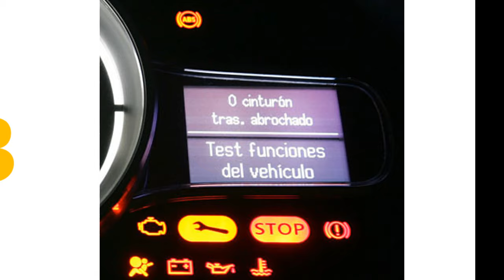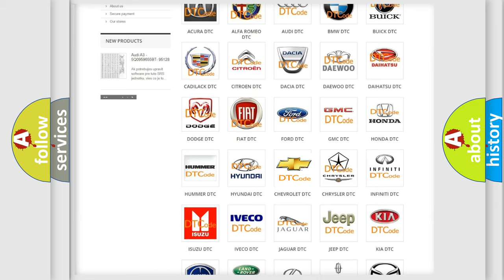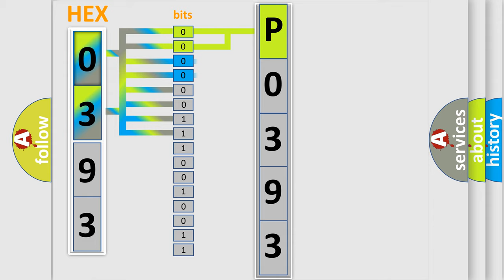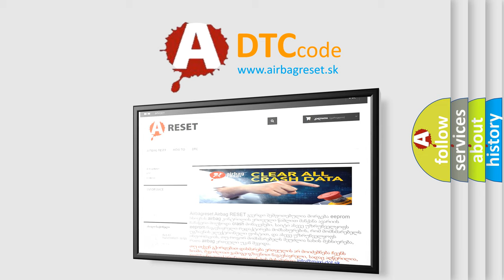DTC Chevrolet P0393 Short Explanation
Contents:
0:21 Basic DTC analysis according to OBD2 protocol standard.
1:48 Insight into programming
2:58 A diagnostically understandable description of the Diagnostic Trouble Code
3:05 Basic error definition

Make:
Chevrolet
Code:
P0393
Definition:
EBCM High End Timer Watchdog
Description:
Ignition ON.Ignition voltage is greater than 10 volts.